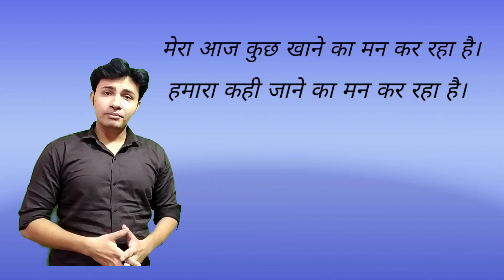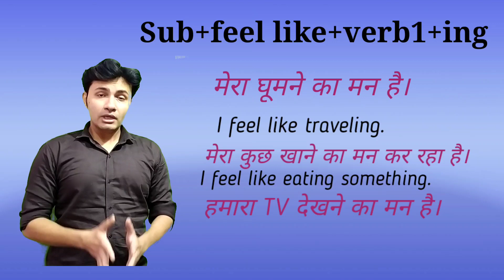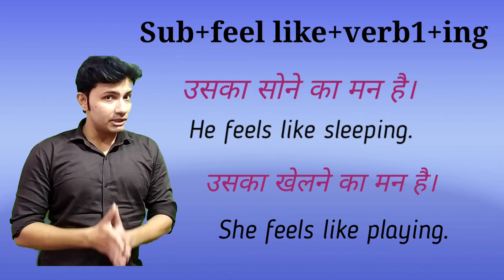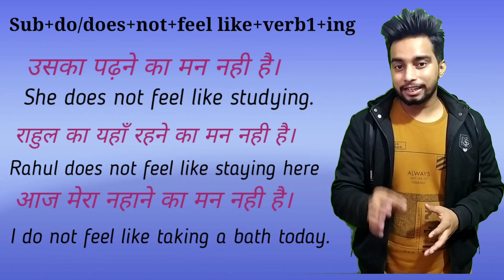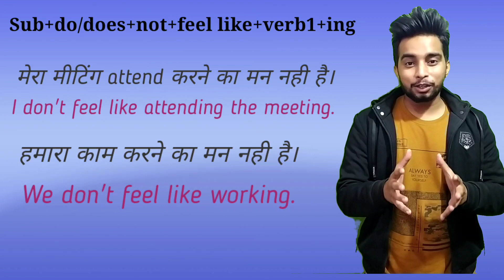The use of feel like || Feel like doing something || Things that people feel like doing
Hello Folks,

In this video we are teaching the advanced structure of feel like, it is very useful and interesting. In daily life we use many sentences but we do not know their english. We are teaching the use of feel like in this video with some advanced words. You will understand very easily that is why do not miss any of our videos. You will get more concepts like this.

 keypoints:
1. feel like
2. feel like doing something
3.advanced words
3. concept of feel like doing something
4. I feel like eating ice-cream
5.I do not feel like taking a bath
6.new concepts
7.advanced version of feel like
8.vocabulary